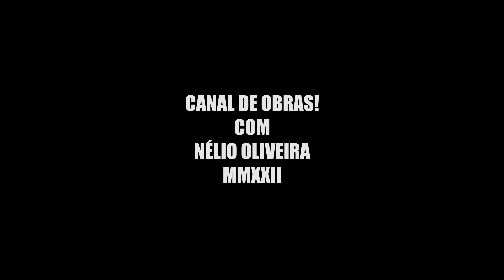OBRAS DE IMPLANTAÇÃO E PAVIMENTÇÃO DA MT-402, EXTENSÃO 9,73KM ATÉ AGUAÇÚ - GOVERNO DE MATO GROSSO.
PIX DO CANAL DE OBRAS: 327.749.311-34
JB GALPÕES
Abaixo do valor de mercado.
Venda (preferencialmente) ou locação.
Imobiliária especializada em galpões e terrenos comerciais, industriais e logísticos.

EMPÓRIO CONSTRUÇÕES
Infraestrutura em geral
Terraplanagem
Drenagem
Dreno profundo
Calçadas e meio fios